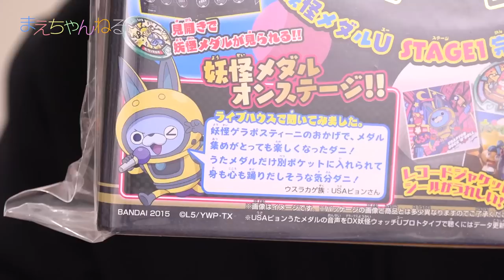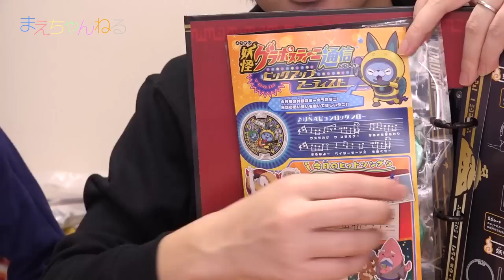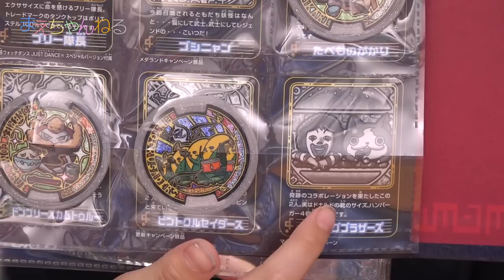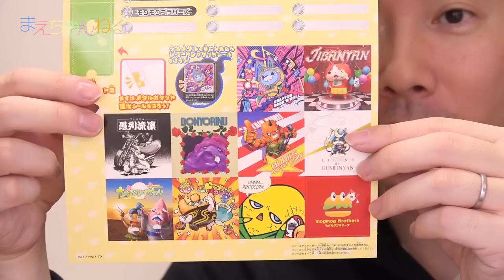マクドナルドとのコラボ楽しみ☆ 妖怪ゲラポスティーニ うたの大辞典 USAピョンうたメダル付き！ 妖怪ウォッチ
妖怪ウォッチの「妖怪ゲラポスティーニ うたの大辞典」を購入しました！
この大辞典にはUSAピョンのうたメダルがついておりますが、この時点の中に何やらマクドナルドキャンペーンという気になるポケットがあります。

楽しみですね〜w

▽妖怪ウォッチ 妖怪ゲラポスティーニ THE うたの大辞典 1stアルバム 「USAピョンロッケンロー」（Amazon）

▽使用音楽（YouTube オーディオ ライブラリ）

▽撮影機材　SONY α NEX-5R（Amazon）